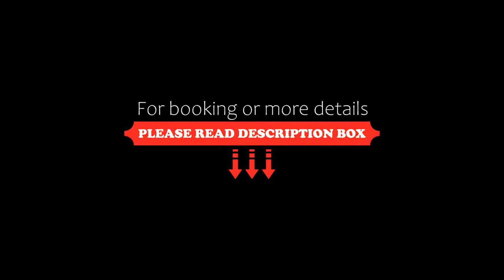Residence Villa Felice, Lampedusa, Italy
About Property:
Located in Lampedusa, 800 m from Cala Madonna Beach and less than 1 km from Cala Croce, Residence Villa Felice provides accommodation with free WiFi, air conditioning, a garden and a terrace.
The accommodation comes with a flat-screen TV and a private bathroom with bidet, shower and a hairdryer, while the kitchen features a fridge.
Cala Greca is less than 1 km from the aparthotel, while Guitgia Beach is a 17-minute walk away. The nearest airport is Lampedusa, 3...
Property Type: Hotel
Address: Contrada Cala Madonna 58, 92031 Lampedusa, Italy
Searching For
1. Residence Villa Felice - Lampedusa - Italy
2. Residence Villa Felice - Lampedusa - Italy Address
3. Residence Villa Felice - Lampedusa - Italy Rooms
4. Residence Villa Felice - Lampedusa - Italy Amenities
5. Residence Villa Felice - Lampedusa - Italy Offers and Deals
Audio Credit:
Track Title: Blank Slate
Artist: VYEN